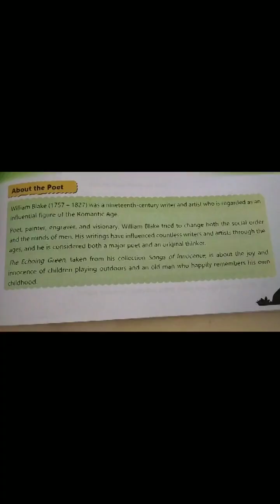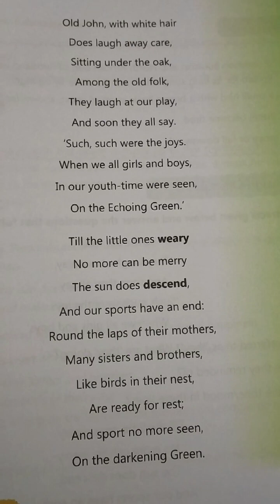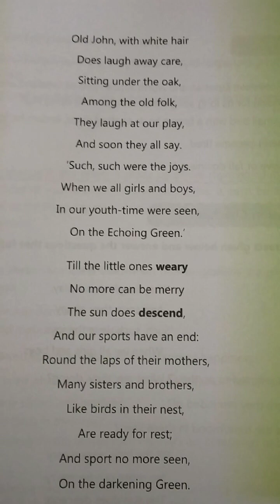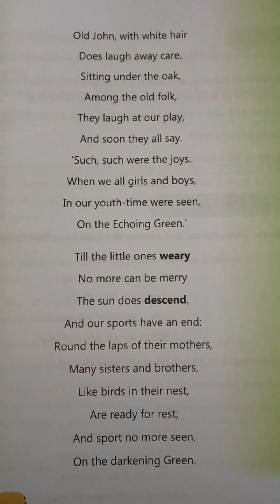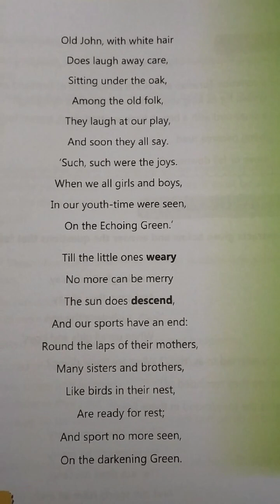The Echoing Green written by William Blake | Explained in hindi | ICSE & CBSE | Classs 7 to 12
The Echoing Green written by William Blake
 Explained in hindi
ICSE & CBSE
Class 7
Class 8
Class 9
Class 10
Class 11
Class 12